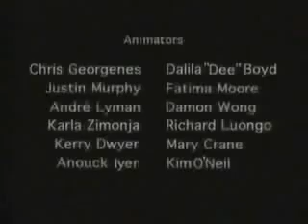Home Movies S1E05 Yoko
wbr

home movies all episodes,
home movies cartoon network,
home movies ending,
home movies episode 1,